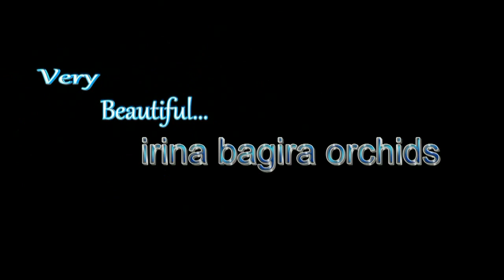Подкинули кактус EXOTIC CACTUS 😊 руки в колючках ✍️ thorny hands